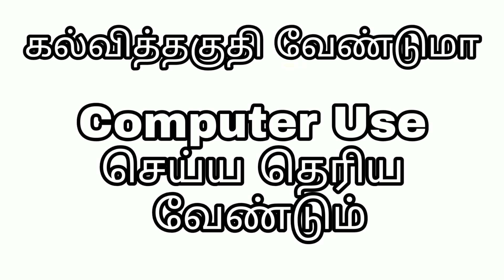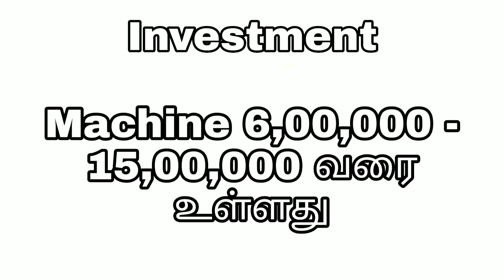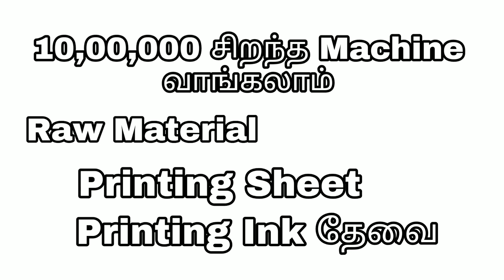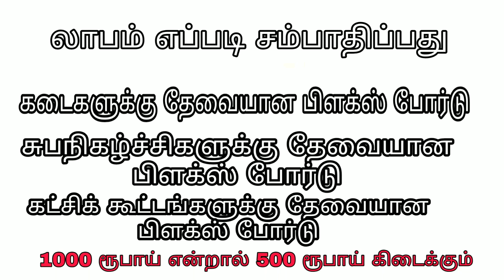Flex Printing Business in Tamil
MR.A BUSINESS TAMIL

Flex Printing Business, Sema Profit Business, Business Profit in Lakhs, Banner Printing, Visting Card, Shops Flex Board, Investment above 10 Lakhs